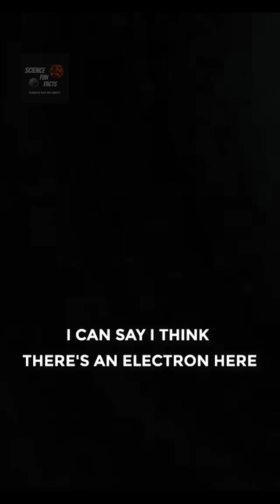Quantum entanglement ⚛ explained by Neil deGrasse Tyson | JRE ⚛️